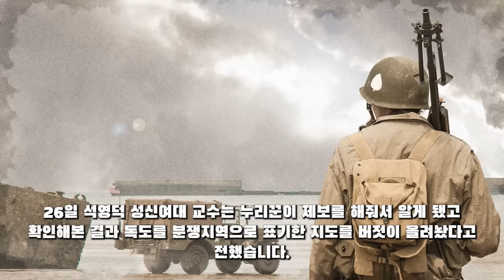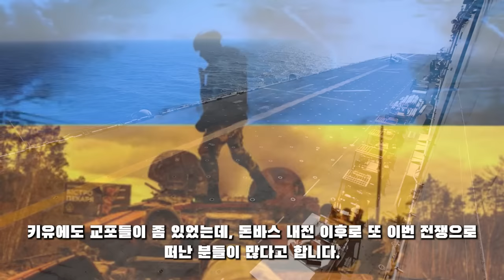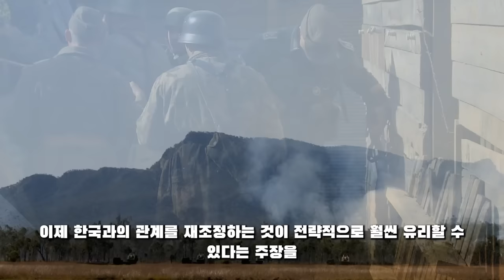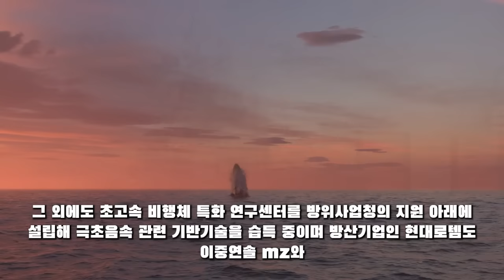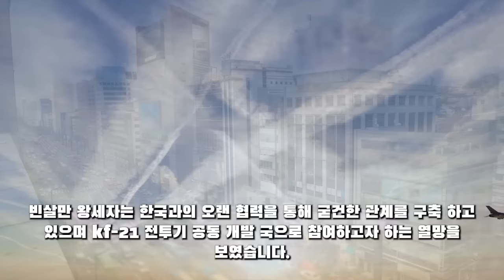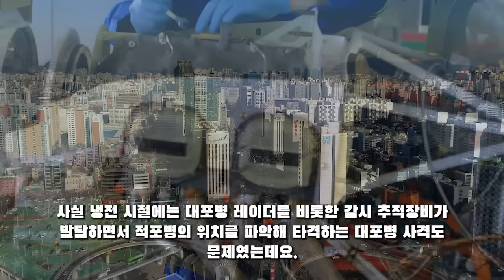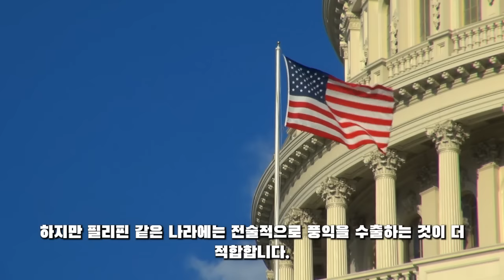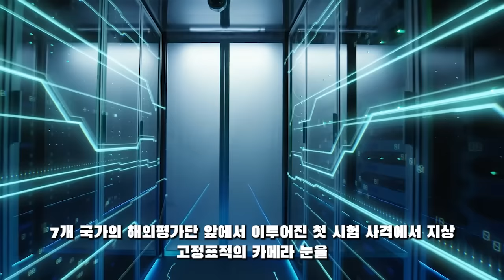군사 튜브! 11월 09일 05:30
군사 튜브! 11월 09일 05:30